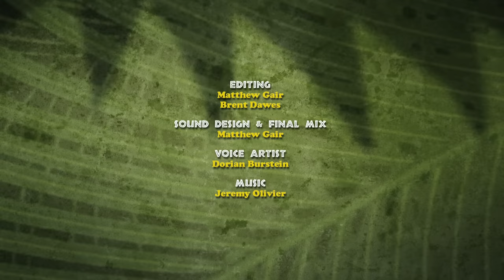If At First You Don't Succeed (Jungle Beat Season 2)